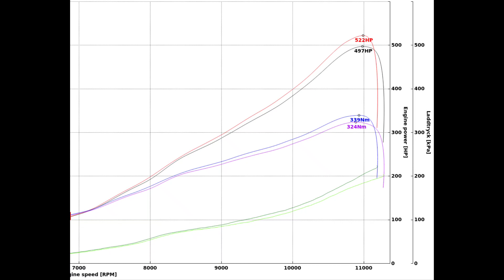My new homebuilt engine dyno - Suzuki Gsx-r 1100 Compound turbo with methanol